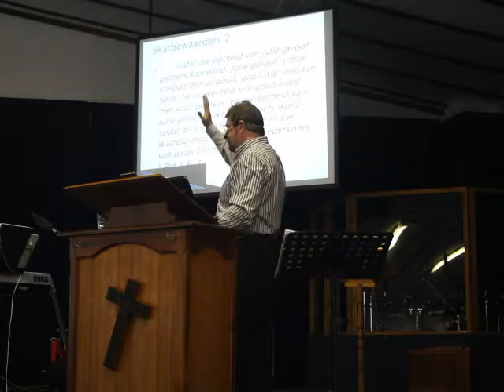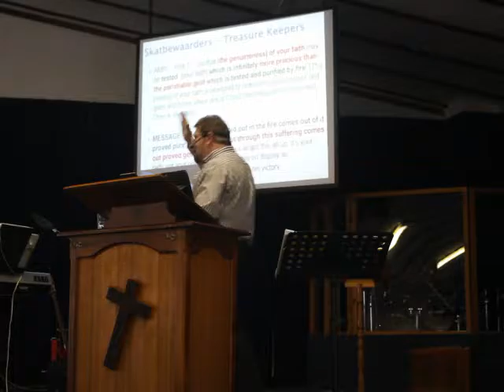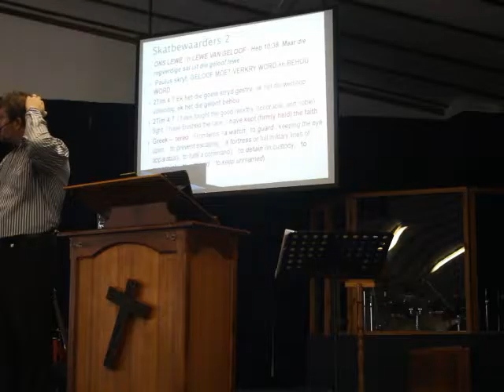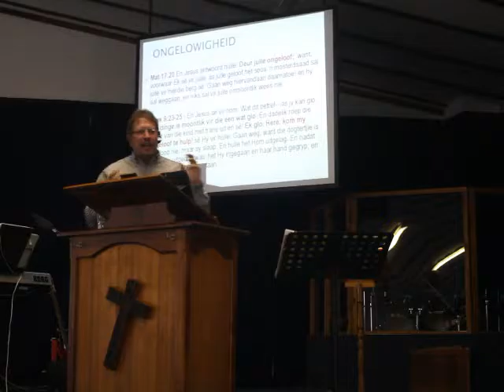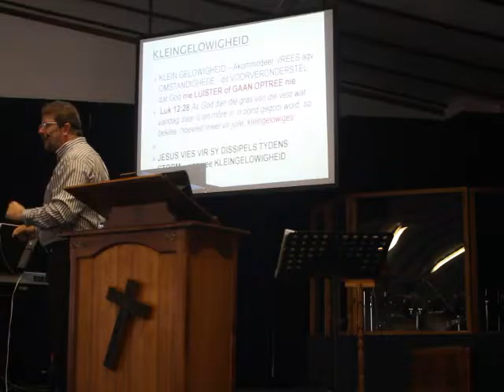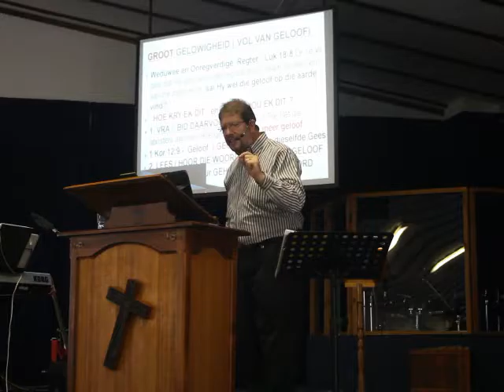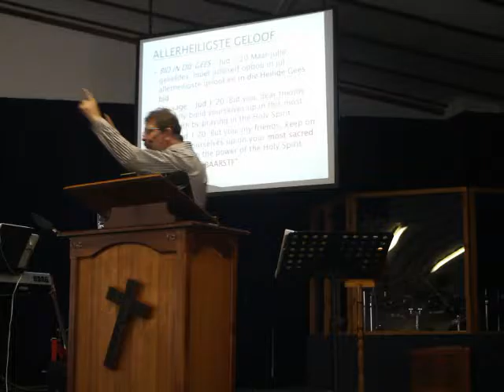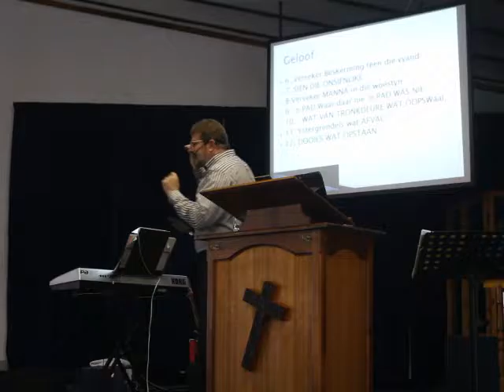Skatbewaarders 2 - Bewaarders van iets kosbaarder as Goud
1Pet 1:7 sodat die beproefdheid van julle geloof, wat baie kosbaarder is as goud wat vergaan maar deur vuur gelouter word, bevind mag word tot lof en eer en heerlikheid by die openbaring van Jesus Christus;